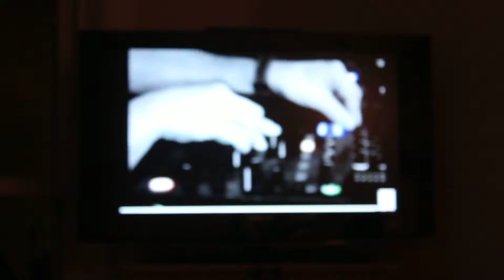Passion Pit Song Mashed With Mark Farina Visual 2010